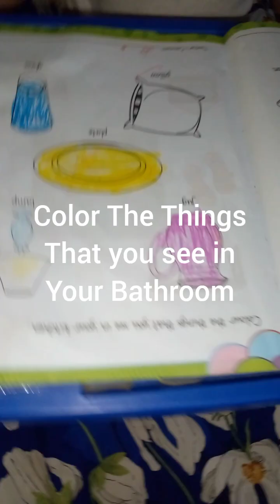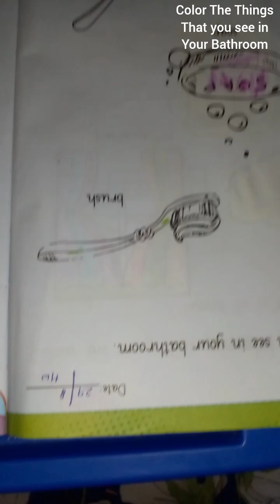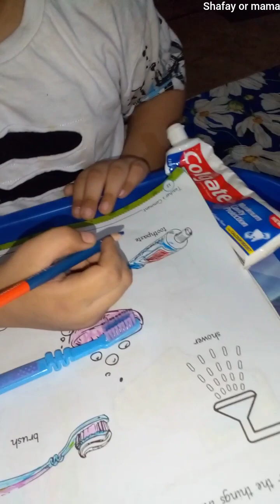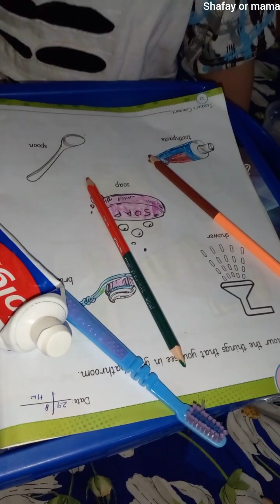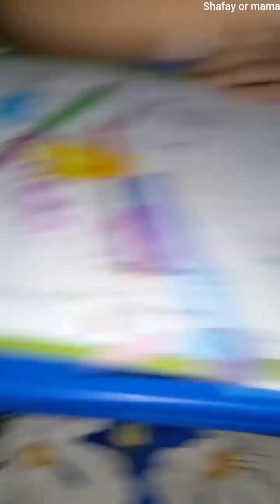Today Homework Class Nursery Rose🌹|| Color The ThingsThat you see in Your Bathroom